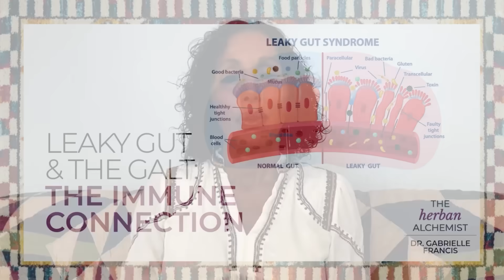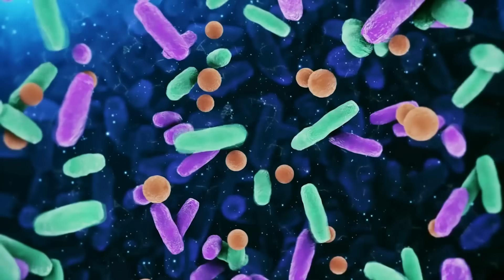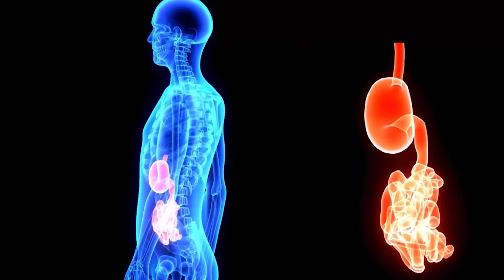Leaky Gut/GALT | How Your Gut Controls Immunity, Hormones & Brain Health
Episode 2:
Leaky Gut and the GALT (Your Gut’s Immune Headquarters)

The GALT Explained | How Your Gut Controls Immunity, Hormones & Brain Health

In this episode, Dr. Gabrielle Francis introduces the GALT (Gut-Associated Lymphoid Tissue)—your gut’s built-in immune command center.
Did you know that nearly 80% of your immune system lives inside your gut? 🛡
In Episode 2 of my Leaky Gut & GALT Series, I explain how your gut lining protects your immunity, balances hormones, and communicates with your brain through the gut-brain axis.
🎥 Watch now to understand how the GALT regulates your entire health.

✅ Learn how 70-80% of your immune system lives inside your gut.
✅ See how your gut communicates with your hormones, brain, and immune defenses.
✅ Discover why the GALT is the core of gut-centered healing in functional medicine.